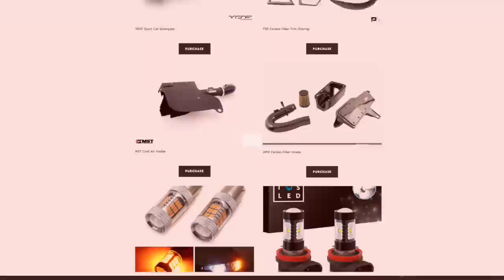10 THINGS I'VE LEARNED MAKING BMW VIDEOS ON YOUTUBE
BMW Sweatshirt

F87 Mods & Parts:
Windshield Wiper Blades
BMW Floating Center Caps
6000K Xenon D1S Bulbs
Blue Start/Stop Button
Gloss Black Kidney Grills
Black M2 Badge
Carbon Fiber Mirror Caps
Carbon Shark Fin
Carbon Fiber Door Latch Cover
Paint Matched Reflectors
LED Sidemarkers
LED Reverse Bulbs
Smoked Sequential Mirror Blinkers
Bmw M License Plate Frame
M Shadow Door Lights
Alumnium Pedal Covers
Video Gear:
My Camera Bag
My Drone:
Go Pro Hero 7 Black
My Camera Setup:
Detailing products:
Ethos Shampoo
Car Dryer
Ceramic Coating for the wheels/calipers
Ceramic Coating For the Car
Tools & Misc:
Heat Gun
Garage LED lights
Pro Lift Creeper
Impact & Drill Set
Low Profile Floor Jack